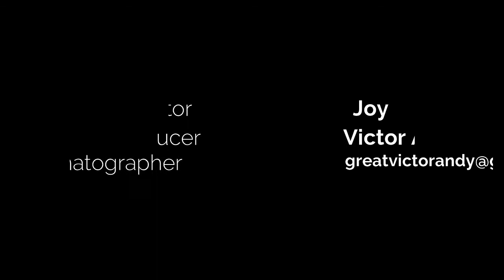Top 5 bridal dance moves on Joyce Beauty World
Here are our top 5 picks of the most beautiful brides of the week

Please Hit the subscription button

Like Our Facebook on:
Joyce Herbal Products